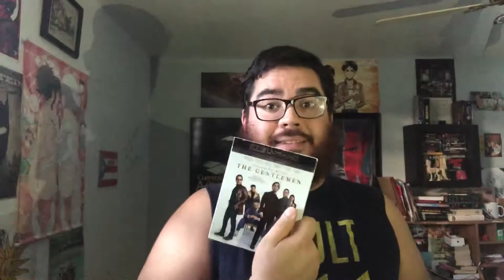Thanksgiving Haul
Got some new movies on 4K and I just wanted to show them off.

Letterboxd: @dannywiseau